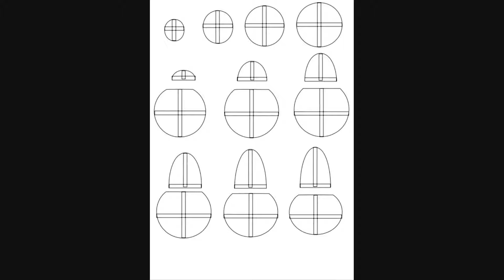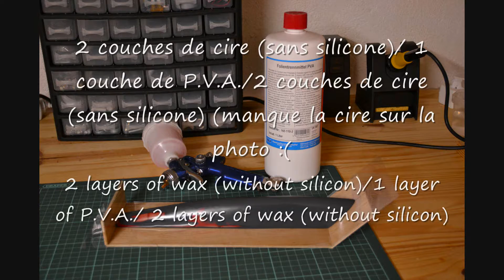How to make master for rc glider fuselage / Fabrication d'un master de planeur radiocommandé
Vidéo de la fabrication du master d'un fuselage de planeur radiocommandé de 2 mètres d'envergure. Le master servira à faire un moule pour une "fabrication en série". La vidéo du moule viendra d'ici quelque semaine ;)
Video of the making of a master for rc glider fuselage (wingspan : 2 meters). I gonna to use this master for make a mold in order to do "mass production".